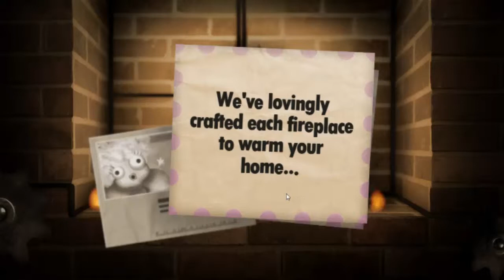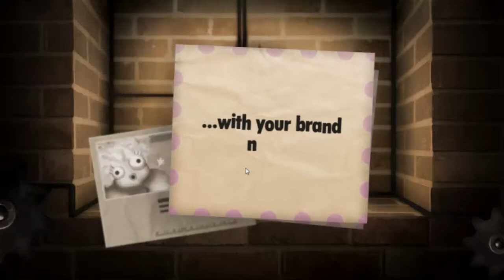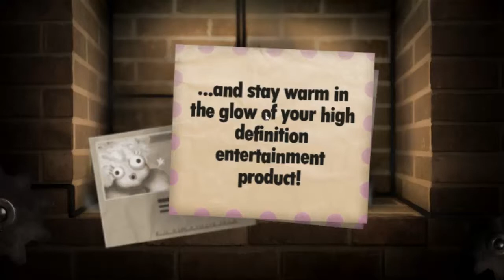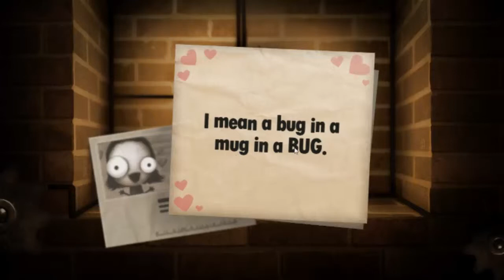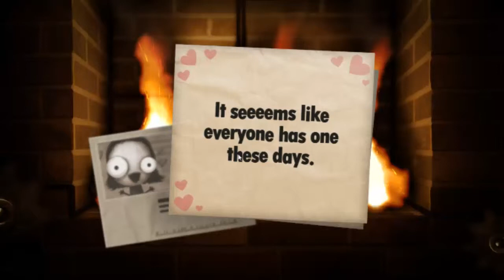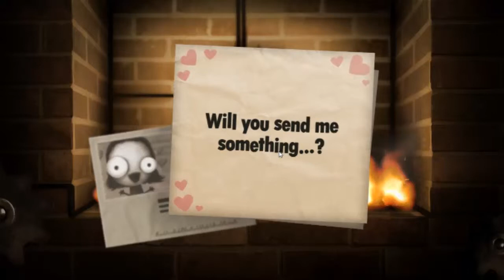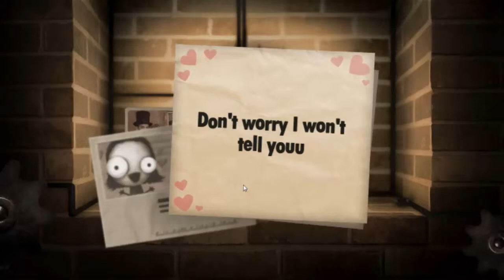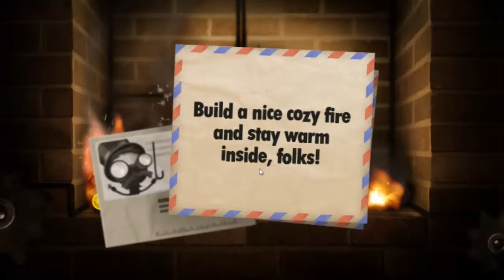Little Inferno - Parte 1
brucia, brucia... BRUCIAAAAA